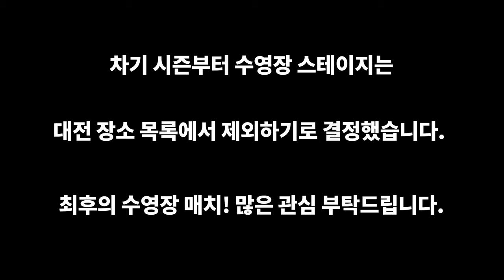김두현 스테이지 추첨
야차클럽 시즌2 마지막 경기 추첨
전력상 열세에 놓인 김두현이 뽑을 스테이지는 어디인가?